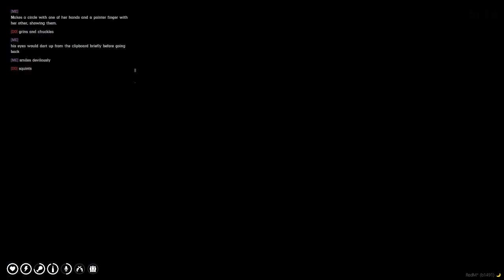Tony Patalano | RanchRp | Protecting the peoples Ep.5